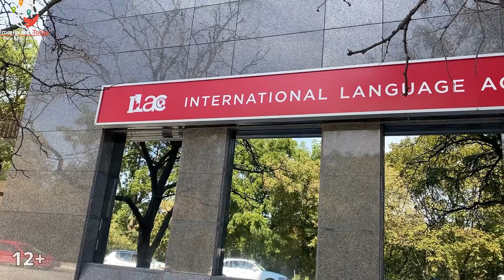Поступление в Канаду 2024. Как живут студенты, почему Канада, работа биотехнологом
Мы встретились в Торонто с нашими клиентами ― Алексеем и Викторией. Алексей приехал в Канаду как студент, а Виктория на основании этого получила рабочую визу. Ребята рассказали нам о своей жизни и учебе в Канаде, плюсах и минусах и почему они решили переехать именно в эту страну.

00:00:00 - Что будет в интервью
00:00:30 - Знакомство с Алексеем и Викторией
00:01:32 - Программа, на которой учится Алексей
00:02:25 - Лучший вариант иммиграции
00:04:37 - Английский для учебы в Канаде
00:05:07 - Как проходит обучение в канадской языковой школе ILAC
00:09:06 - Как быстро переехать в Канаду
00:10:51 - Какие страны рассматривали для иммиграции
00:12:03 - Что делать после получения визы
00:13:13 - Сроки рассмотрения заявок
00:13:45 - Подготовка к переезду
00:14:33 - Как найти квартиру удаленно
00:19:17 - Как открыть счет в канадском банке
00:21:34 - Общественный транспорт
00:23:17 - Сложности поиска работы
00:26:56 - Что спрашивают на границе
00:28:05 - Гайд по переезду в Канаду
00:28:56 - Важный нюанс по приезде в Канаду
00:29:35 - Первые впечатления о Канаде
00:30:21 - Плюсы и минусы Канады
00:33:22 - Цены на продукты
00:34:39 - Стоимость жизни в Торонто
00:37:53 - Подготовка к обучению в вузе
00:39:05 - Бесплатные активности для студентов
00:40:25 - Что взять с собой в Канаду

🇨🇦 Важные новости об иммиграции и визах, а также полезные и интересные посты о Канаде каждый день

Помогаем переехать в Канаду:
🍁 Иммиграция и оформление виз
🍁 Учеба в вузах, частных школах, языковых школах
🍁 Карьерные услуги для трудоустройства
🍁 Бизнес-иммиграция
🍁 Курсы английского онлайн
🍁 Бесплатный калькулятор баллов Express Entry
🍁 А также обучающие курсы, методички, чеклисты

Видео №577